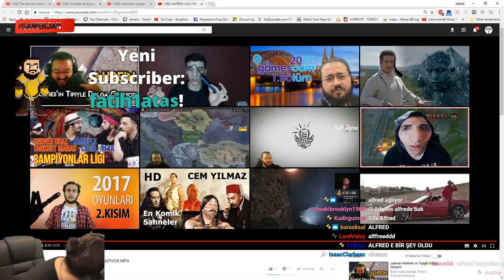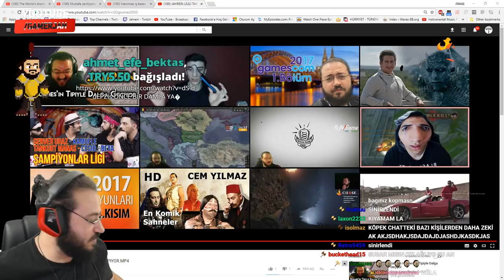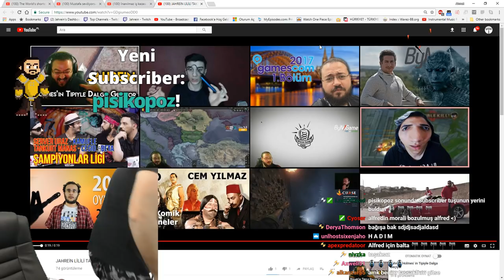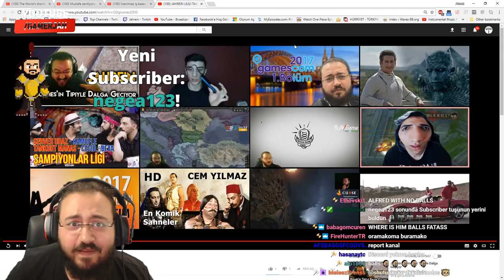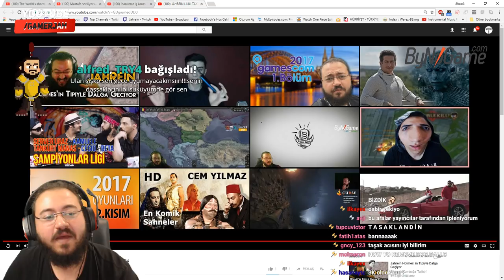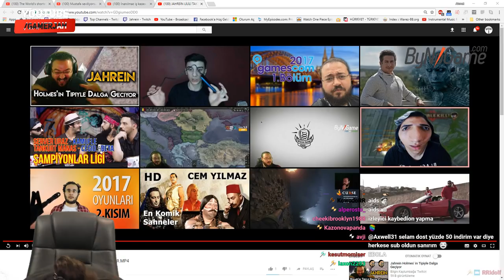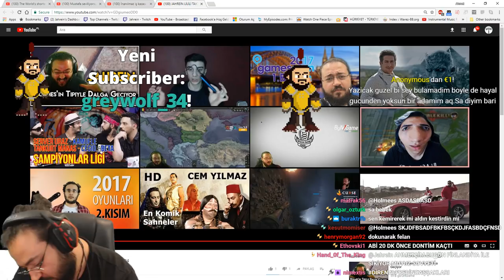Jahrein Alfred'in Kısırlaştırılmasına Gelen Tepkilere Cevap Veriyor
Jahrein canlı yayında barınaktan aldığı köpeğini yani alfredi neden kısırlaştırdığını açıklıyor